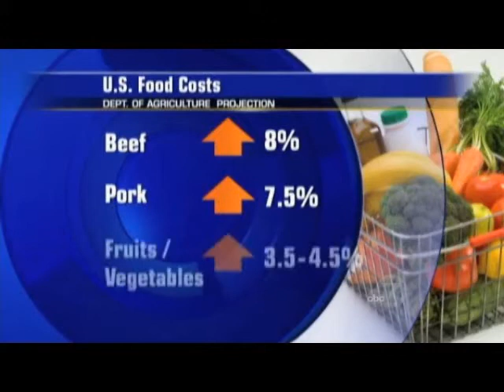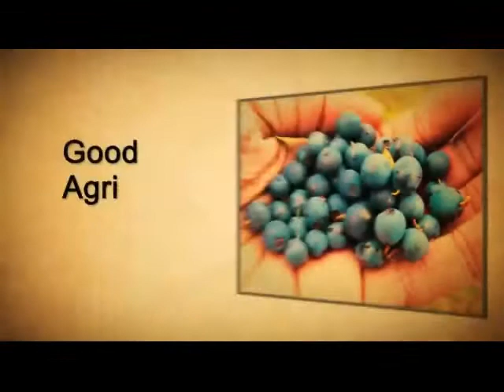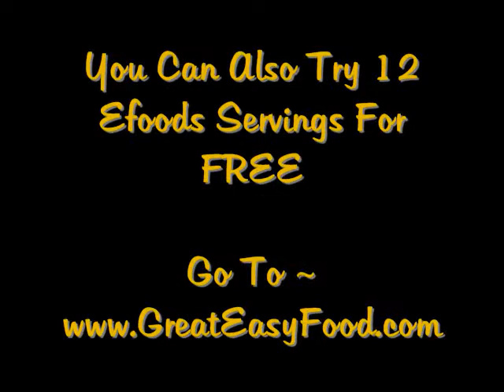Expect To Pay Even Higher Food Prices This Fall 2011 ~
- Or Call - Expect To Pay Even Higher Food Prices This Summer 2011 ~ The Time Is Here ~ Store Food Now ~ ~ - Call ~ The New Elite Pack From Eoods Global ~ ~ One Year Supply Of Great Tasting Food ~ - Go To _ - {Efoods Global} ~ **Food The Next Best Investment* ~ - Or Call
*Shocking Sticker Price At Your Grocery Store* - - Food Keeps Going up at your local grocery store - Efoods Global - Serve - Share and Save food for your safety and health - get six FREE meals - Just pay Shipping to your door or only $9.95
1) Ready-to-eat meals with proprietary recipes
2) Ultra, high-quality ingredients (no MSG, no trans fats)
3) Incredible taste
4) Easy preparation
5) Convenient portions and packaging . . .

Category:
Education